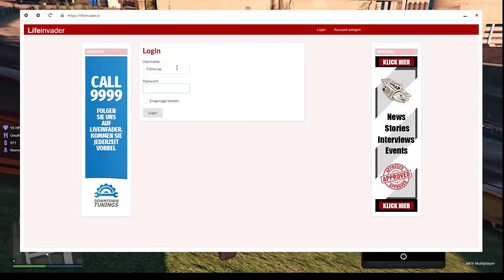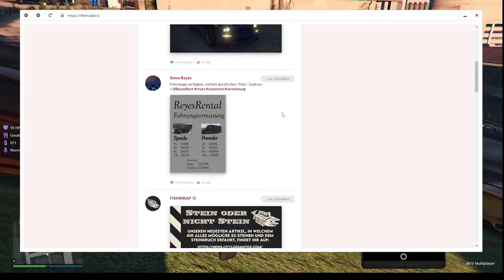John Harper Tag 10.1: Wohnungssuche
GTA RP auf dem Server Last Chance am 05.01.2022 Teil 1